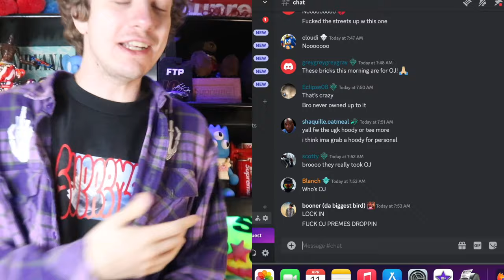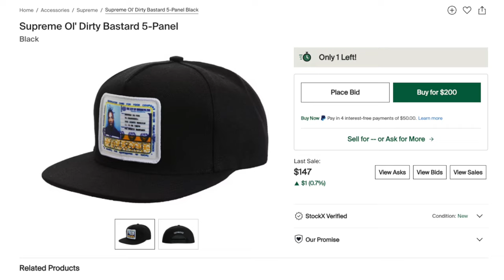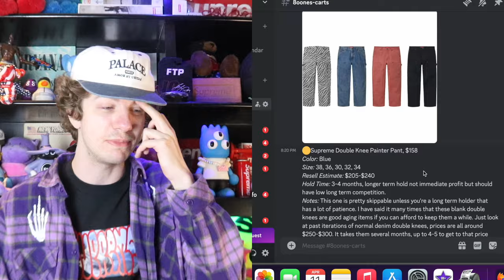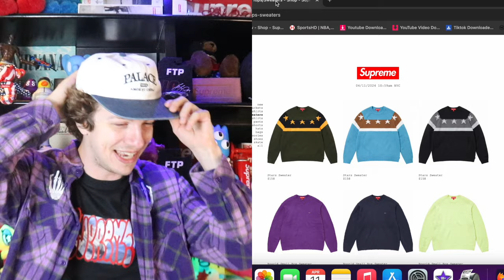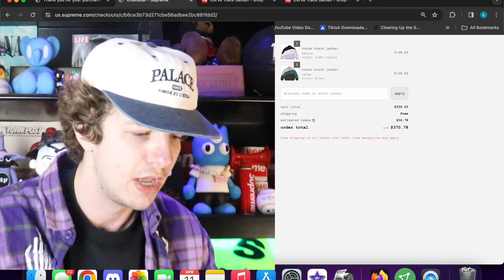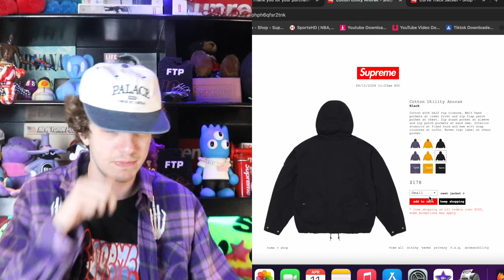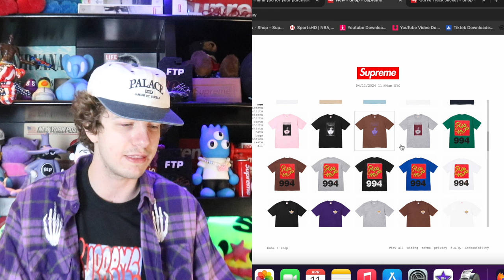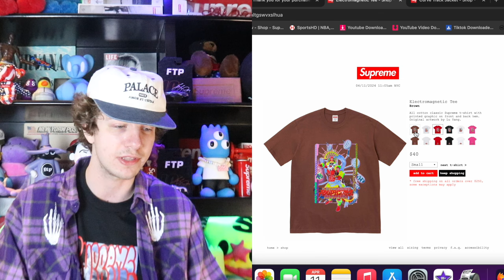My BEST Checkout This Season - $800 Supreme Live Cop!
this drop was FUN ASF let me know what you all went for and how u did!

2. DM proof of subscription to @seattleselect or @8oone
3. I will reply in a few days with a discord link to join my cook group!